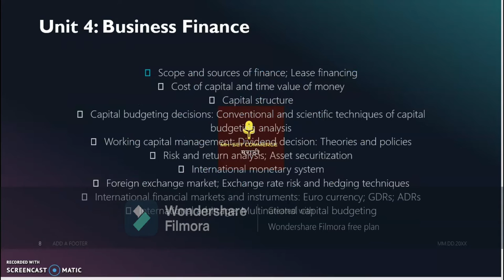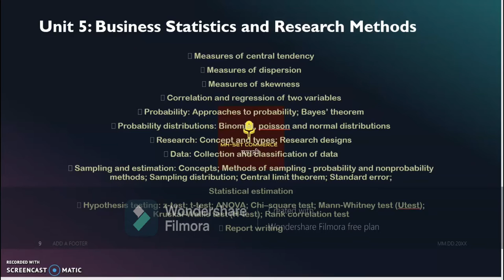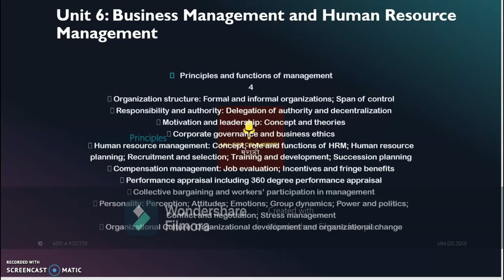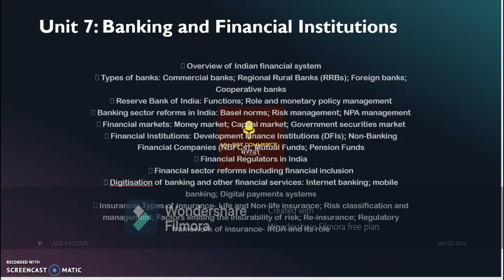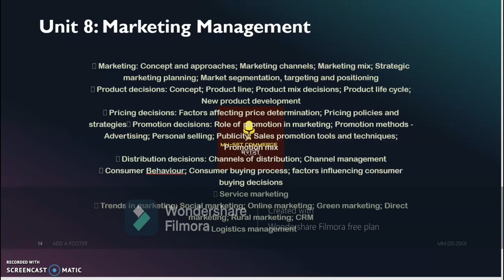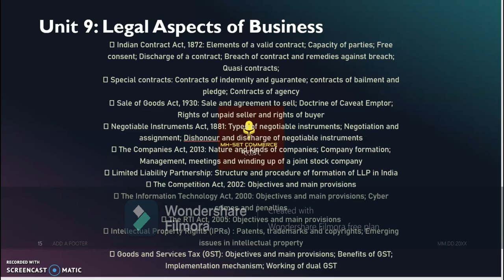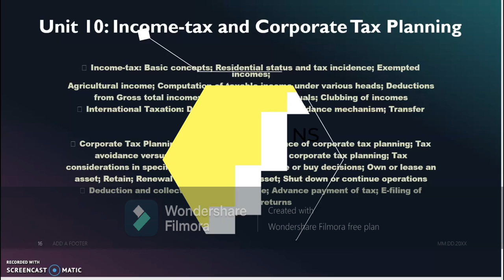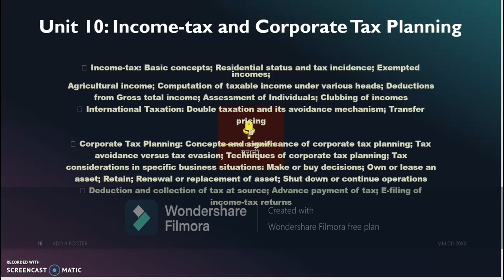MH SET COMMERCE SYLLABUS 2021.महाराष्ट्रा सेट संपूर्ण तयारी मराठीतून .MH SET 2021.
या व्हिडिओत 5 युनिट DISCUSS  केलेल आहे.सुरवातीचे युनिट साठी खाली दिलेल्या लिंक वरती क्लिक करा .

SYLLABUS 1 TO 5 UNITS